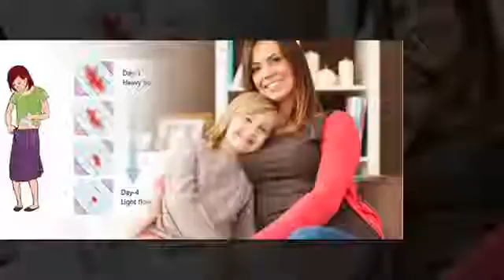First Period Could Indicate Your Life Expectancy